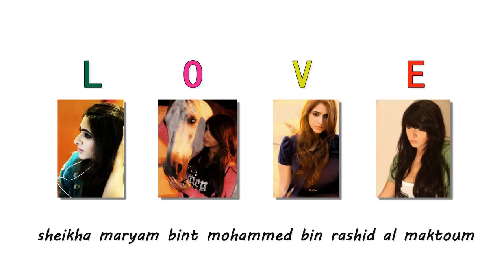sheikha maryam bint mohammed bin rashid al maktoum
i miss you Fazza3
Happy New Year Forever
I wish you happy every year and forever.